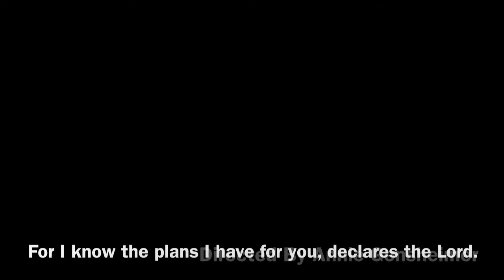Meeting God in Missions 2016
Photo slideshow from missions trip to Meeting God in Missions (MGM) in Hato Mayor,  Dominican Republic Jan 16-23, 2016